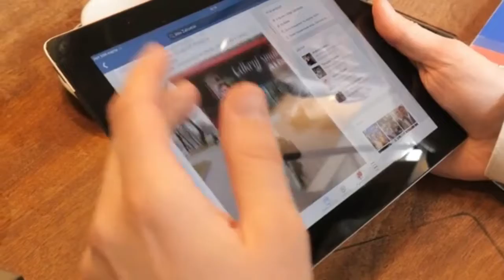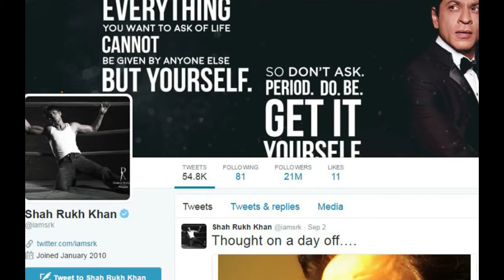Top 10 Most Richest Bollywood Actors In 2021 | Richest Bollywood Actors Of 2021 | Famous Frenzy